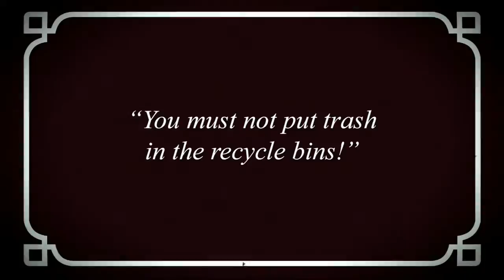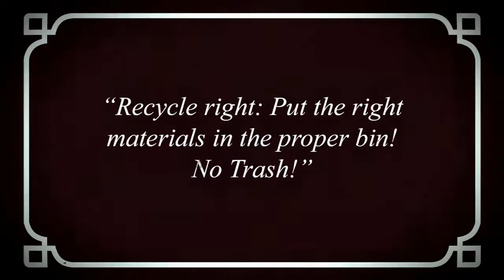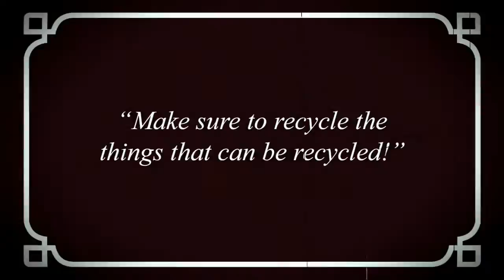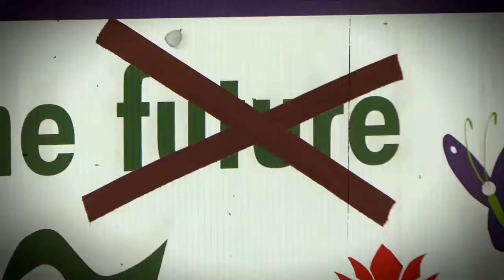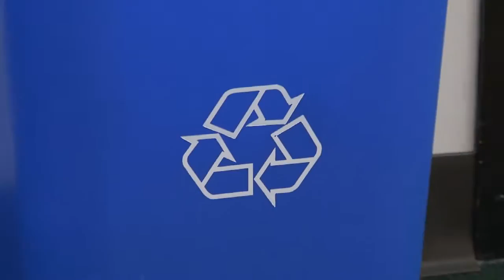Keeping Kingwood Green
LSC-Kingwood: College Sustainability shows the proper ways to recycle around campus and gives a sneak peek at the Learning Garden.